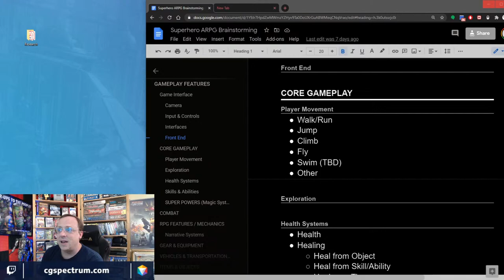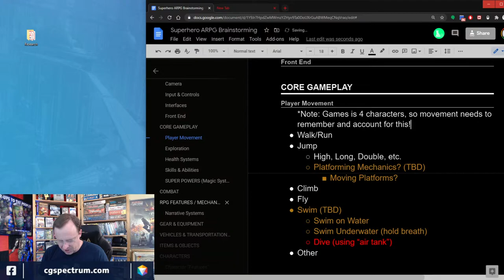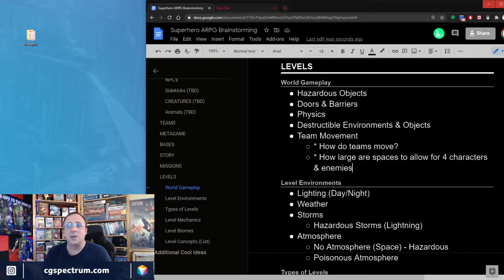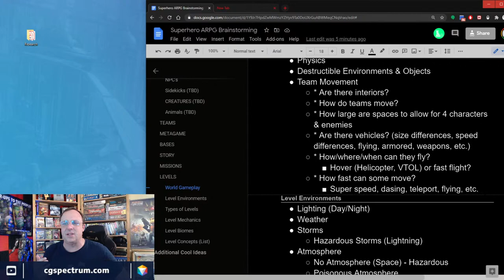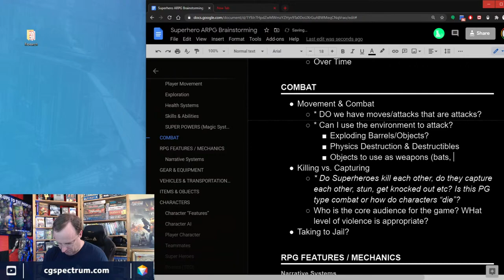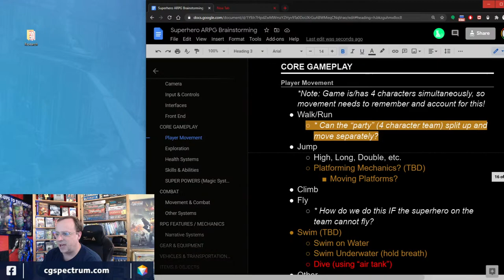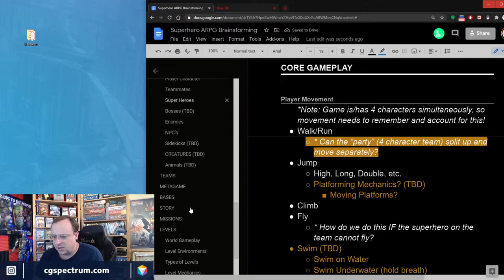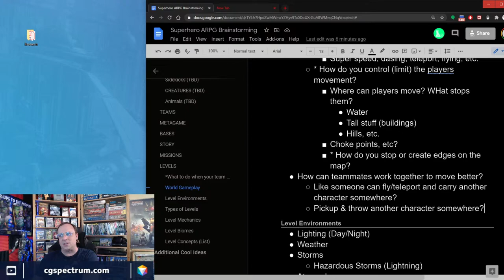Let's Design a Game - Part 8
Diving deeper into designing gameplay systems.

CGS Live - Game Design 36 - Let's Design a Game - Part 8

Meet your mentor: Troy Dunniway is an award-winning game designer and executive with 25+ years of game dev experience at major companies like Microsoft, EA, Ubisoft, Insomniac, Disney, and Samsung. He’s shipped 100+ titles on almost every platform and genre and poured his decades of knowledge into CG Spectrum’s Game Design Diploma course - which he created and also teaches.

All film and game courses are 100% online and include mentorship from an industry expert with years of experience working on blockbuster films and/or best-selling games. CG Spectrum is a Rookies certified school. Courses are 100% online and include mentorship from an industry expert with years of experience working on major films and games. Learn more about our beginner and advanced courses